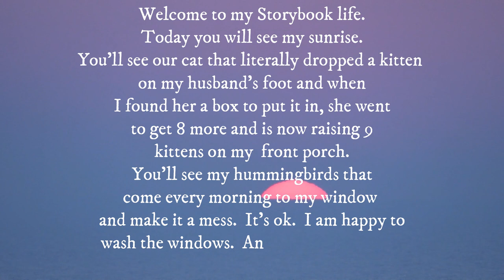Storybook Life: Puppies, Newborn Kittens, and Graceful Hummingbirds enjoy a Storybook Sunrise!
In this video, you'll experience a picturesque and magical sunrise with adorable puppies, newborn kittens, and graceful hummingbirds. These cute and cuddly creatures will start your day off right with their playful antics and carefree spirit. Watch as they frolic and explore, creating a storybook-like scene that will leave you feeling great. So sit back, relax with a cup of coffee or tea in your Storybook mug (available at our Esty store), and enjoy this heartwarming video of a storybook life that you won't soon forget.

At Storybook Maltese, we cater to discerning pet owners seeking AKC Champion Sired Maltese puppies of exceptional quality. Our puppies come with a health guarantee and lifelong support, having undergone veterinary check-ups, first shots, and worming. We take pride in offering well-socialized and healthy puppies to our customers. Additionally, we are always available to provide support to our puppies' new families.